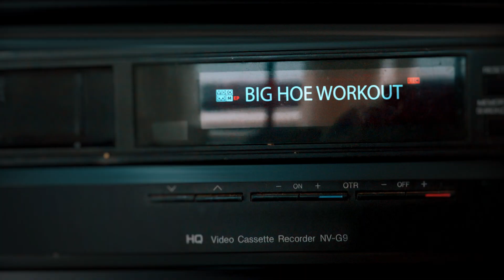Big Hoe Award 2022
Williams is the Northwest’s largest plumbing and civil contractor. We offer a comprehensive line of quality plumbing, civil construction, HVAC, engineering, green energy, and service solutions to meet the needs of just about any building project.

Williams Plumbing & Heating
2131 Industrial Dr.